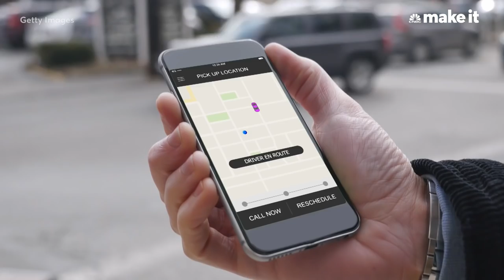Experts Agree: Don't Buy A New Car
That new car smell? It's just not worth the cost.

Here's what star of ABC's "Shark Tank" Kevin O'Leary, the bestselling author of "The Automatic Millionaire" David Bach, and the bestselling author of "Women and Money" Suze Orman have to say about why you shouldn't sink your savings into a brand new car.

Kevin O'Leary: When you buy a car, 'you're losing money'
Owning a car simply isn't worth the ongoing expense, argues O'Leary. "Cars cost a fortune in maintenance and insurance and just the amortization, which means as they go down in value, you're losing money," he tells CNBC Make It. "Let's say I pay $25,000 for it. Two years later, it might be worth only 12 [thousand dollars]."

Instead, O'Leary suggests taking advantage of public transportation and using ride-hailing services such as Lyft and Uber. Getting driven around is actually cheaper than owning your own vehicle in several major metros, including Chicago, Los Angeles and New York, according to a 2017 analysis from personal finance website NerdWallet.

O'Leary says your money is better spent on other financial goals, such as paying off debt and saving for the future, rather than "buying stuff you don't need," like a car.

David Bach: 'Nothing ... will waste more money than buying a new car'
While it's tempting to splurge on a new car, especially when you're young, Bach says it's the "single worst financial decision millennials will ever make."

"Nothing you will do in your lifetime, realistically, will waste more money than buying a new car," he tells CNBC Make It.

Most people have to borrow money to be able to afford the expense and, Bach asks, "Why would you borrow money to buy an asset that immediately goes down in value by 30 percent?"

Instead, he recommends looking for something that's coming off a two- to three-year lease because "that car is almost brand new and you can buy it at that 30 percent discount."

If you're still tempted, consider how much owning will cost long-term. "If you're spending $500 a month for that car, well, that's $6,000 a year, not including the car insurance or the gas. That could be two months or three months of your income," he says. "Run the numbers and then ask yourself: Do you really need a car that nice or could you buy a car that's less expensive — maybe a little older — but still looks good and still runs?"

Suze Orman: 'The second you drive that car off the lot, it depreciates'
Orman recommends buying used cars because, unlike a home, a car will never increase in value. "The second you drive that car off the lot, it depreciates, 10 percent, 20 percent," she tells CNBC Make It. "Let somebody else get that depreciation."

She also recommends you not lease. "I personally think you should never, ever ever ever, lease a car, do you hear me?" she says. When you lease, you're spending lots of money each month but, in the end, you'll have nothing concrete to show for it.

If you don't have the cash to buy a car outright, Orman says it's perfectly fine to finance one, but make sure that you won't need to make payments for longer than three years. If you have to finance it for longer than that, then "you can't afford the car that you're going to buy."

And once you get a car you can afford, she says, keep it as long as you can, ideally for a decade or more. That's what rich people do, she says: "Most people I know who are really wealthy, they keep their cars five, 10, 15, 20 years." And that's what she does herself, too.

Buying a new car is a mistake, according to these self-made millionaires | CNBC Make It.